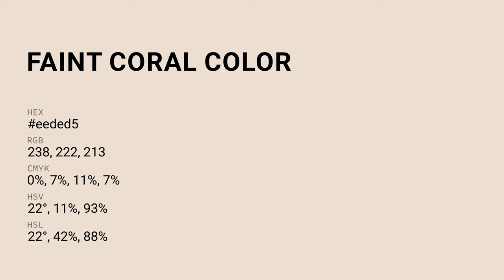Faint Coral color eeded5 hex Cool Orange color eeded5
What color is Faint Coral ? eeded5 hex, Cool Orange color eeded5

Hex eeded5 Color Code is also known as Faint Coral color

Hex eeded5 Color code in RGB color code model is created after adding 93.33% red color, 87.06% green color and 83.53% blue color.
Hex eeded5 Color code in CMYK color (process color) code model is generated after subtraction of 0% cyan, 07% magenta, 11% yellow, 07% black.